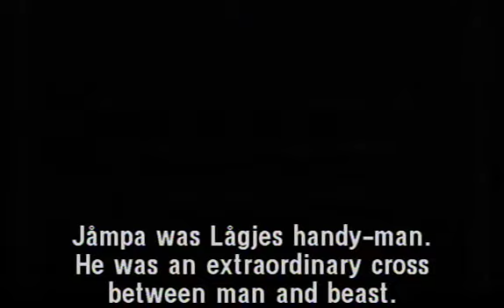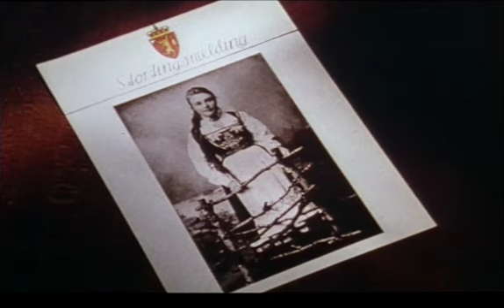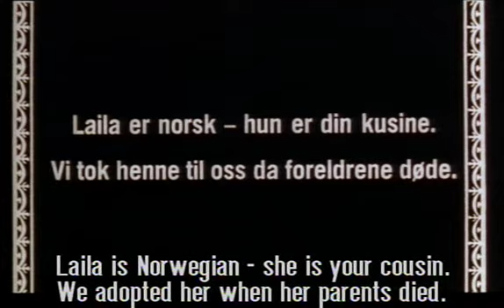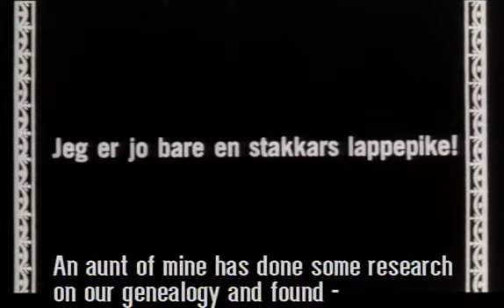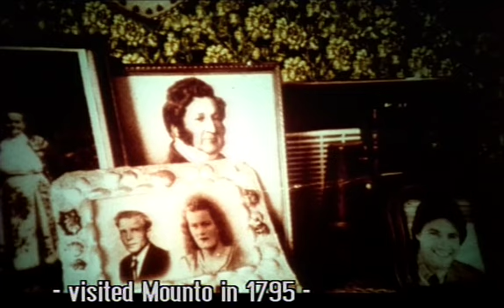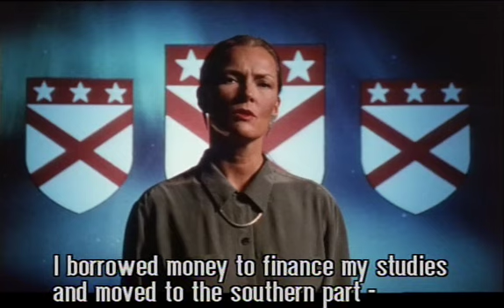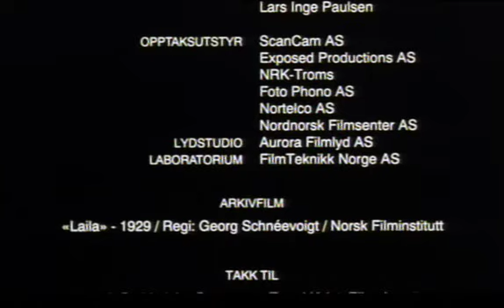Declared Non Sami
Identity is the key word in this documentary. Who are we? Where do we come from? After that the county of Finnmark became Norwegian the issue of pedigree has become important. It is important to be a declared "Non-Sami". If the pedigree "aristocratic" also fits the bill, that´s an added bonus